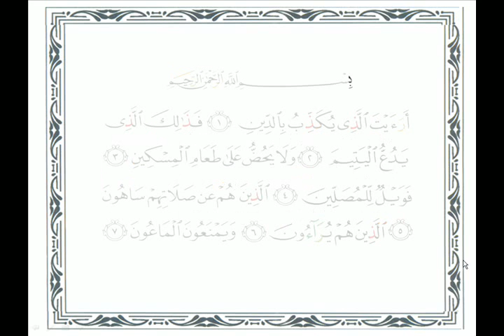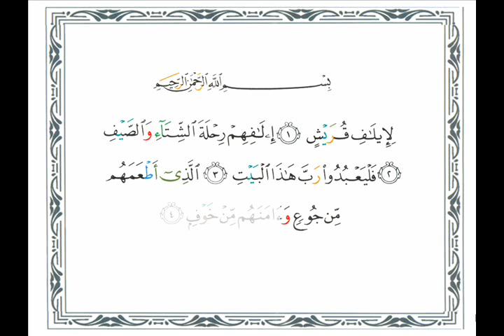11 Surat ul Feel Hifz Tamreen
Hifz Tamreen from Surat ul Hamd to Surat Al Balad, by Voice of Shehzada Husssain BS.